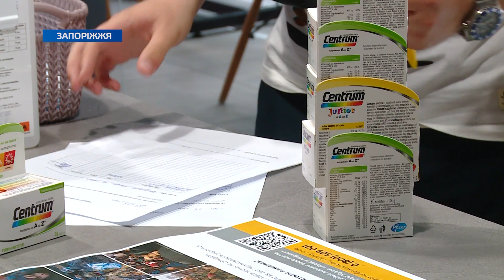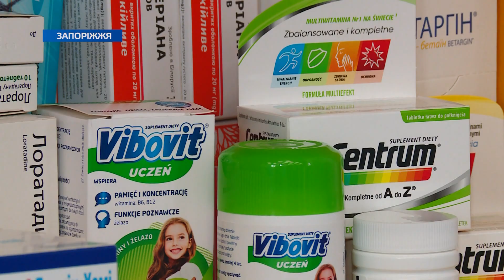Для маріупольців, які пережили блокаду міста, запрацювала програма для підтримки фізичного здоров'я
Весняно-літній період – найкращий час, аби наповнити організм вітамінами. А надто – це актуально для людей, які тижнями жили без нормальної їжі та сонячного світла. Компанія Метінвест започаткувала нову ініціативу у межах проєкту «Рятуємо життя» для евакуйованих з Маріуполя співробітників та членів їх родин.
Як саме працює нова програма – дивіться у сюжеті.